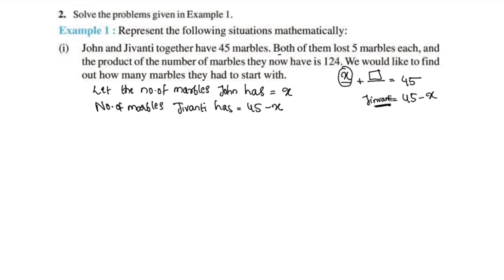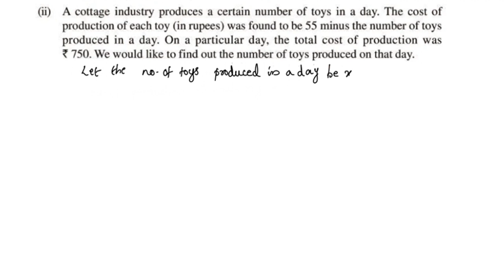Exercise 4.2 Q.no.2 New Syllabus 2023-24 CBSE Class 10 Maths Chapter 4 In Malayalam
cbsemathsclass10chapter4exercise4.2 Q.no 2
Topics
1) cbse maths class 10
2) cbse maths class 10 chapter 4
3)cbse classes by grace jose
4) ncert maths solutions
5) Quadratic Equations class 10 maths
6) class10 chapter 4 maths exercise 4.2 Q.no. 2 in malayalam
7)  class 10 maths  chapter 4 introduction malayalam